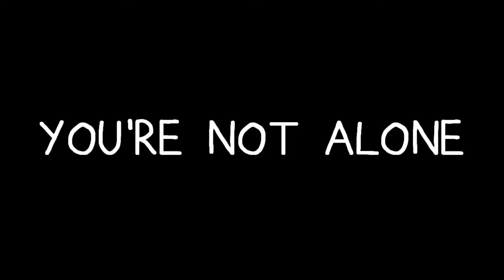Pretty Little Liars - Keep Holding On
okay, wait. listen i had a video before this, it was almost 2 minutes long but then this morning as  i wake up at 5 am i get on my computer to check if the video is done rendering and guess what? sony vegas decides...NOT to render it. -.- and my computer is all 'you don't have enough space'. bla bla bla. so i get ready, and i still have about 10 minutes before i have to leave, maybe most people would eat something, get some more rest, idk. me? i tried to fix it. i decided to uninstall some things. then it takes forever. ugh. seriously not today computer. don't ruin this day! :[ so i'm sorry sky. this was not the amazing video i had...this was just a bonus. i'm trying to 'clean up
 my disk computer thingy but idk if its even working. anyways, i hope you're having a great birthday. i love you so much. you are my best friend. and my sister. and you deserve to have an amazing birthday today. you are beautiful and perfect. and i will always be here for you. i love you so so much sky. i've been really happy for this day and i'm not sure why i'm so excited for your birthday, but i am. i love you Sky! and i hope not only today is great but the rest of your days. cause people say 'have a great day today' but then tomorrow comes and its like oh. no great day. thanks NO. have a great and WONDERFUL day TOMORROW and Wednesday, Thursday & Friday along with the weekend, and next week and so on and so forth. I LOVE YOU SKY SO MUCH!! :)